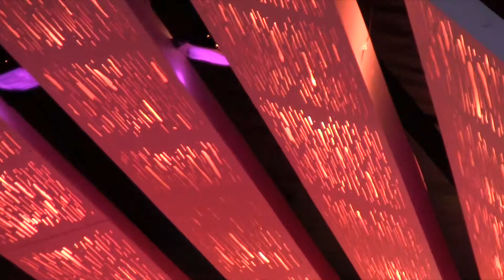For U on April 11, 2015 at One Spark, Jacksonville, FL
For U on April 11, 2015 on the Elestial Sound stage in the parking lot behind Burrito Gallery for the One Spark festival in Jacksonville, FL